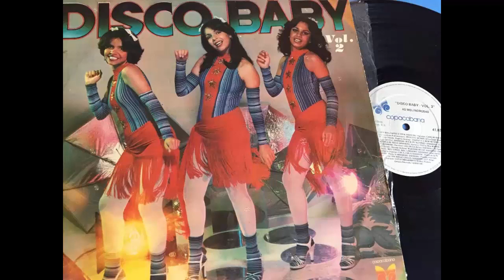MARINA MANTEGA FICOU COM O FAROL ACESO NO PROGRAMA | Pânico Especiais - EP. 134